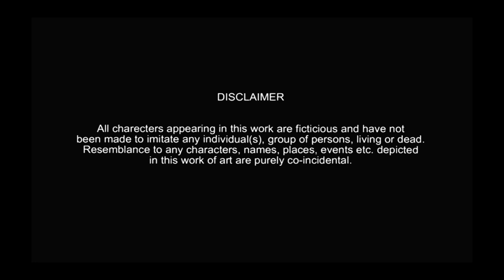Behind You a Short Film By Sumanta Saha Produced by Indradeep Sinha Thriller Half Moon